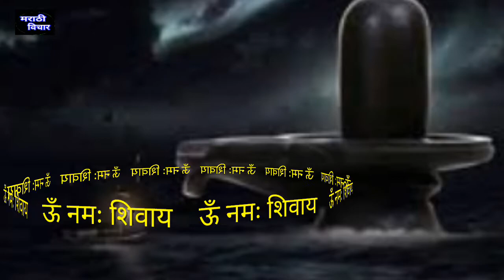mahashivratri महाशिवरात्रीला पूजा करतेवेळी चुकूनही करू नका ही चूक|dev pooja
mahashivratri महाशिवरात्रीला पूजा करतेवेळी चुकूनही करू नका ही चूक|dev pooja ‎@Marathi Vichar